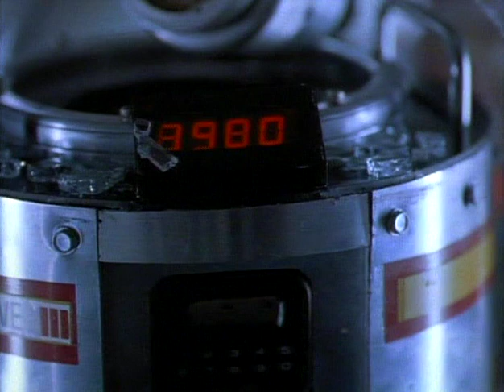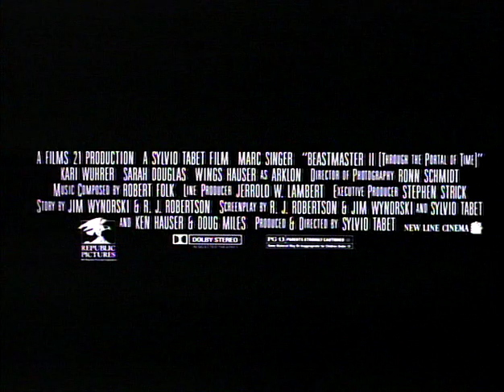Beastmaster 2: Through the Portal of Time (1991) Trailer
The official trailer from the guilty pleasure, as culled from the Republic Pictures Home Video LaserDisc release.

Kindly consider contributing to the support of this channel, its upkeep, and its keeper.